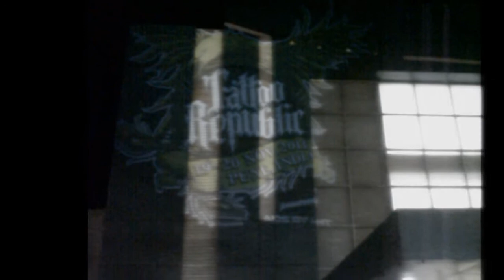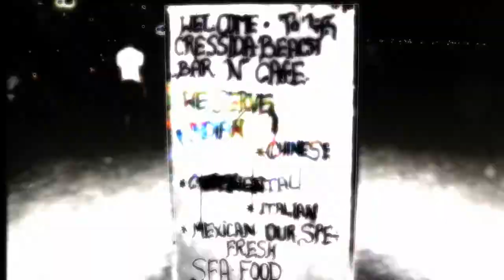Tattoo Republic 2011 - Pune, India - Prive tattoo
PRIVE TATTOO @ Tattoo Republic and Bacardi NH7 Weekender being held on the 19th and 20th November 2011 at Pune, India.
Tattoo Republic is an action packed 2 day tattoo convention held alongside Bacardi NH7 Weekender. Spread across multiple stages and featuring musical peformances by artists from India and around the world, the Bacardi NH7 Weekender festival is a three-day music mayhem.

CLIP MADE BY almaelectronix